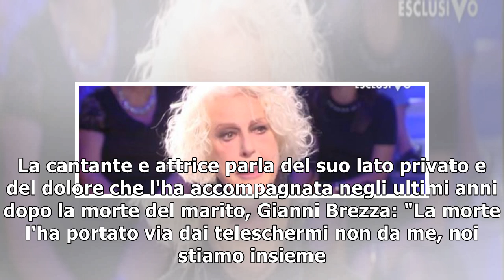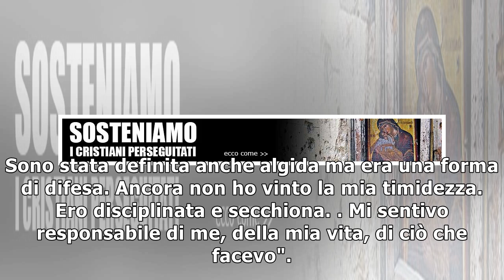Loretta Goggi: Gianni? La morte lha portato via dai teleschermi non da me